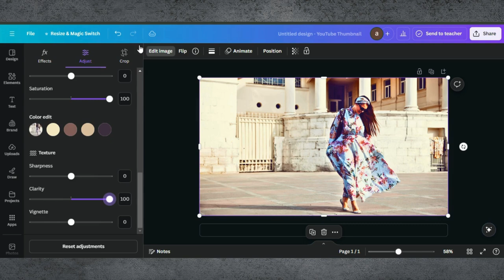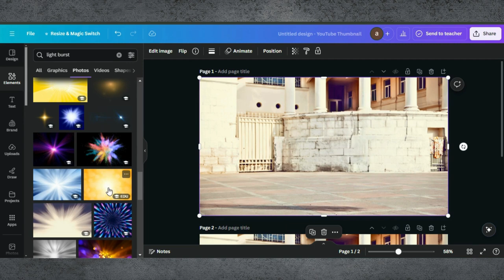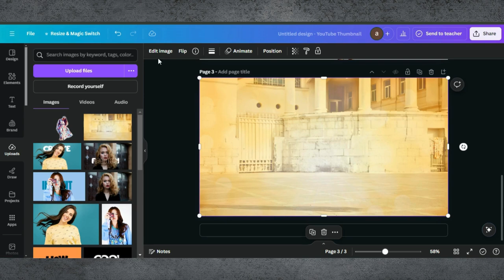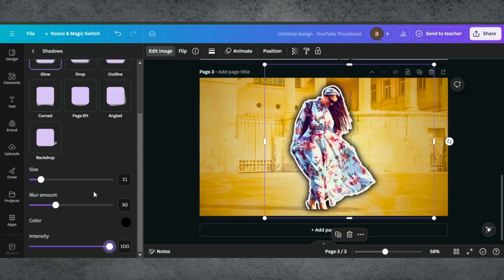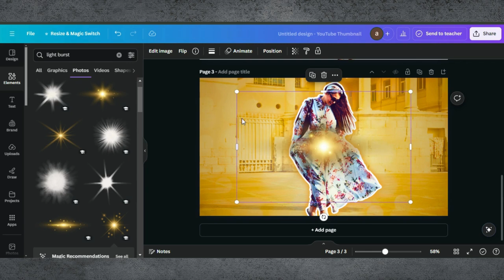How To Create Youtube Thumbnail | Youtube Thumbnail Canva Tutorial | Youtube Thumbnail Tricks Canva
📸 How To Create YouTube Thumbnail | Step-by-Step Canva Tutorial

Welcome to our comprehensive guide on creating eye-catching YouTube thumbnails using Canva! In this tutorial, we’ll walk you through the process of designing thumbnails that will attract viewers and boost your channel’s visibility.

0:01 Starting a Project in Canva
0:11 Adding Image To Background
0:20 Editing Tips & Tricks
3:53 Finalising Design